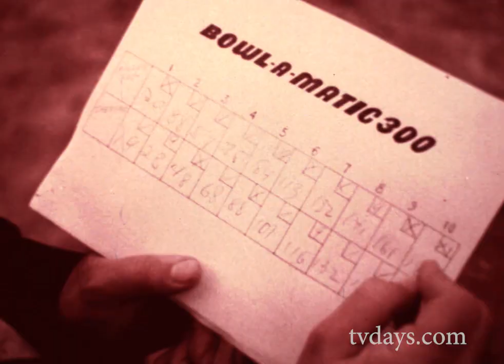Bowl a Matic 300 Bowling Coleco Toys